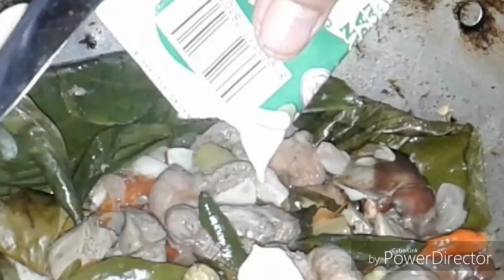GARANG ASEM ATI AMPELA || Tanpa Bungkus Daun Pisang.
GARANG ASEM ATI AMPELA

Bahan
2 pasang ati ampela
3 siung bawang merah
3-5 siung bawang putih
10 cabe rawit
2 cabe hijau
1/2 cabe merah
Seruas lengkuas
3 lembar daun salam
3 belimbing wuluh
1 tomat kecil
1/2 santan kara
Air
1 sdt kecap manis
Gula
Garam
Kaldu jamur/kaldu bubuk